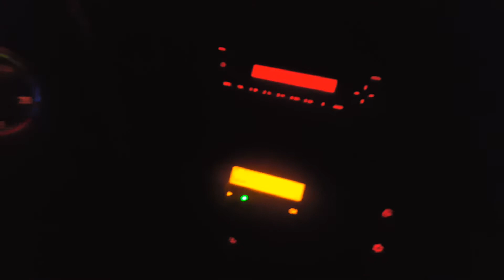Kierunek Belgia aria de valerie